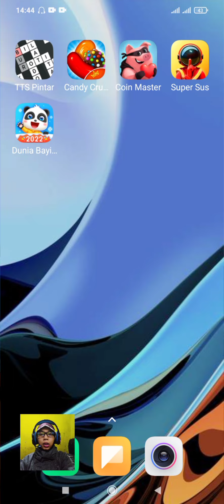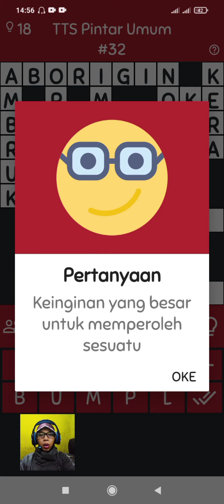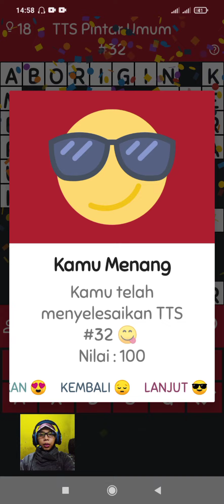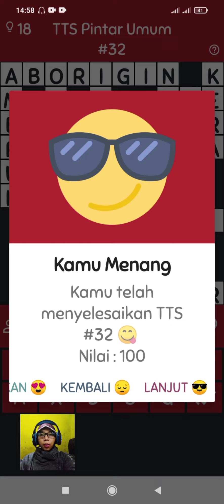Teka Teki Silang ( TTS ) Pintar Level 31 dan Level 32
Bagi Teman-Teman Yang Ingin Memainkan Permainan Teka Teki Silang ( TTS ) Pintar Bisa Klik Link Di Bawah Ini :

Di video kali ini saya akan bermain teka teki silang pintar. Dalam memainkan permainan ini kita akan di ajak untuk mengasah otak menguji kemampuan kita dalam menjawab semua clue atau petunjuk atau pertanyaan yang di berikan untuk bisa mengisi kotak-kotak kosong yang sudah di sediakan. Dalam teka teki silang ini kita akan disajikan kotak-kotak kosong yang bisa kita isi. Setiap kotak mendatar / menurun memiliki pertanyaan jadi jawab dan lengkapilah sampai semua kotak terisi. Kalau ada pertanyaan yang membuat bingung, bisa minta bantuan. Klik pada icon lampu, akan terbuka satu kata yang benar sehingga kamu lebih mudah melengkapi jawabannya. Permainan bisa di mainkan dengan santai dan bisa di mainkan oleh siapa saja. Dalam permainan ini kita akan diajak untuk bermain sambil belajar mendapat ilmu pengetahuan dan wawasan yang luas.